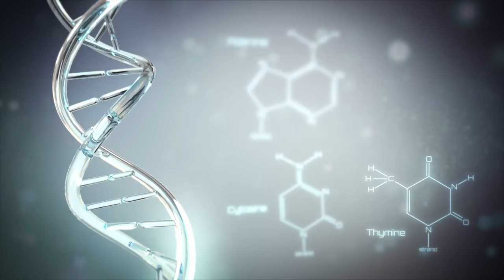Breast Reconstruction Video - Brigham and Women's Hospital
Breast reconstruction using flaps. Matthew Carty, MD, Director, Lower Extremity Transplant Program at Brigham and Women's Hospital, describes innovative breast reconstruction techniques known as flaps. A flap procedure takes tissue from one part of the body and moves it to the chest in order to reconstruct a patient’s breast. Flap procedures offer breast reconstruction options to patients who are not candidates for implant-based breast reconstruction.

Dr. Carty discusses the following types of breast reconstruction techniques using flaps:

PAP Flap - Tissue from the back side of the thigh, at the base of the buttock (profunda artery perforator), is used to reconstruct a patient’s breast.

TUG and DUG Flaps - Tissue from the inner part of the thigh is used to reconstruct a patient’s breast. TUG stands for transverse upper gracilis and DUG stands for diagonal upper gracilis flap.

Innervated Flaps - During an innervated flap procedure the native nerve supply from a tissue sample is transferred in addition to the skin, fat, and native blood supply. This breast reconstruction technique can restore sensation as well as form.